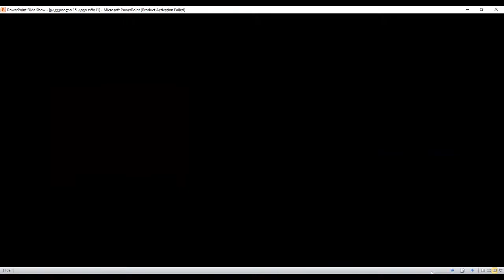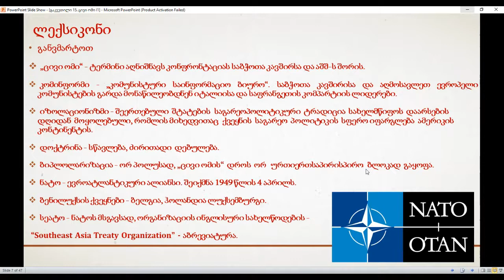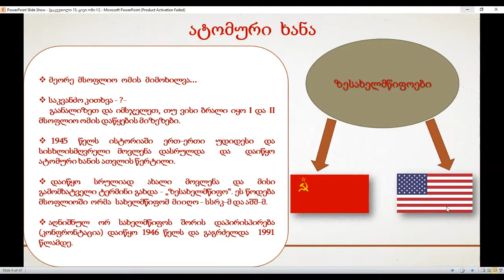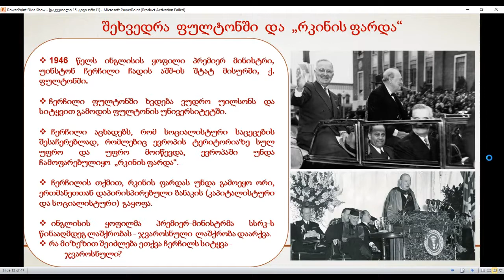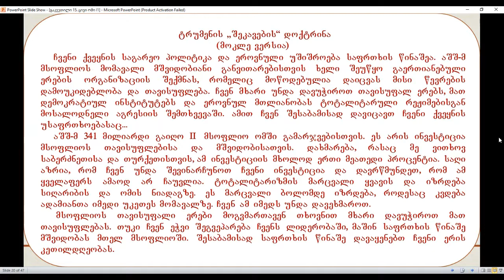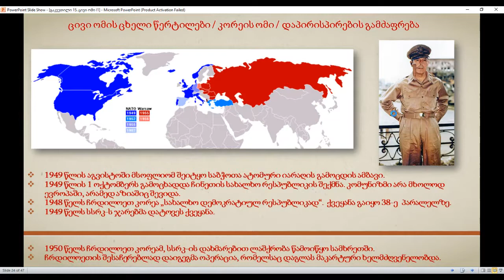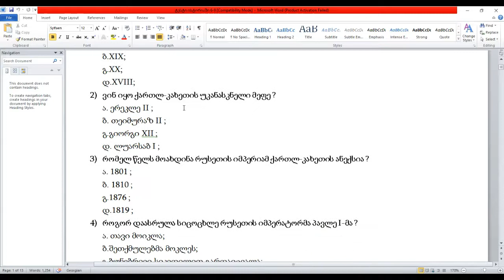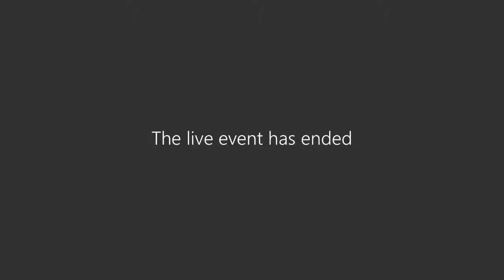ისტორია - ცივი ომი (I ნაწილი)